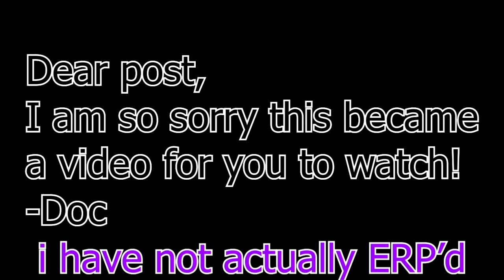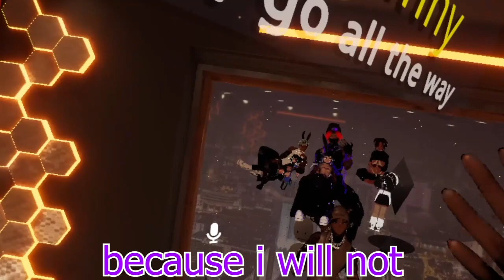VRChat Funny Moments Ep. 40: Bash has no Rizz